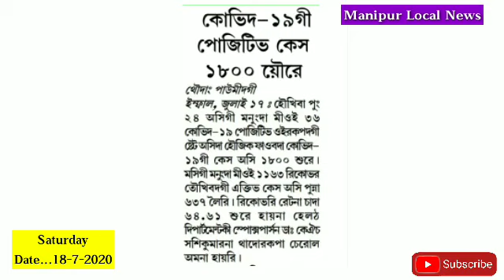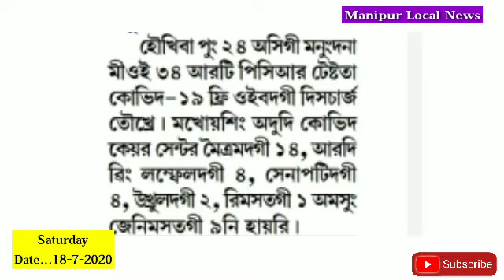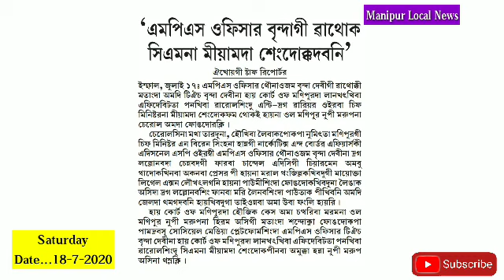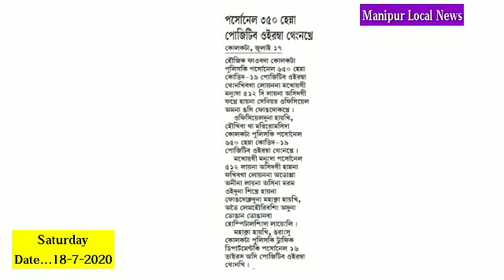Brinda Gi Wathok CM Na Miyamda Sengdokkadabani||Personal 350 Henna Positive Oiramba Thengnakhre.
Personal 350 Henna Positive Oiramba Thengnakhre ||
Manipur gi apunba positive Masing 1800 Youkhre ||
Brinda Gi Wathok CM Na Miyamda Sengdokkadabani ||

Bangali mayek paba thoktaba singgisu khllaga semjaba Newspaper singgi paosing pathoktuna tahnjaba Manipur Local News YouTube channel ni.

Background Music... NocopyrightSound Free NoCopyrightmusic (NSC)